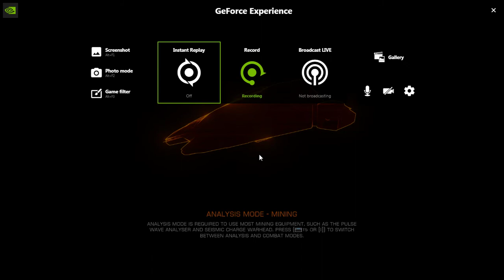Elite Dangerous high-speed flying in canyon (Viper MK III)